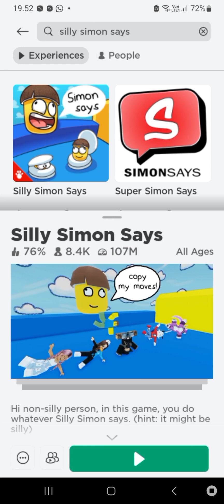ROBLOX‼️SILLY SIMON SAYS‼️roblox